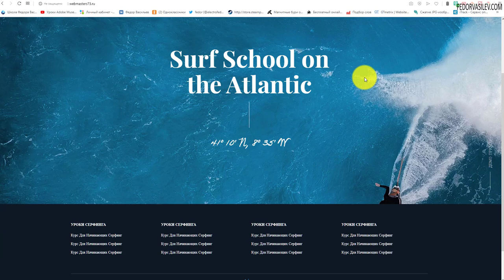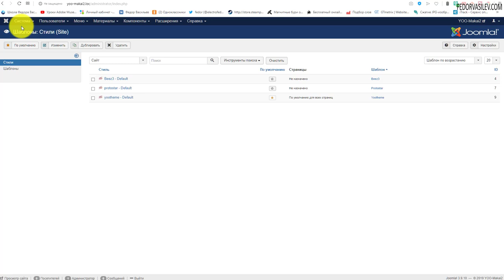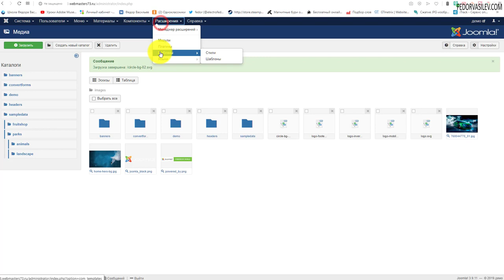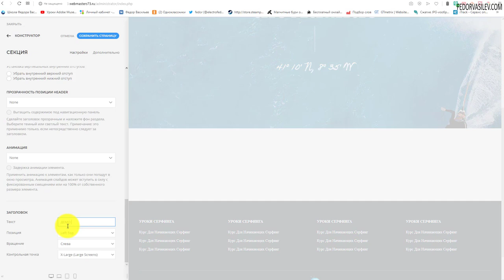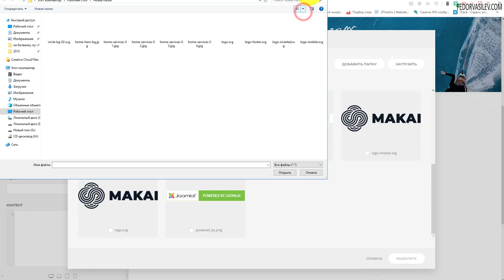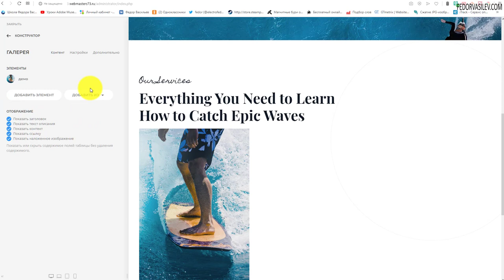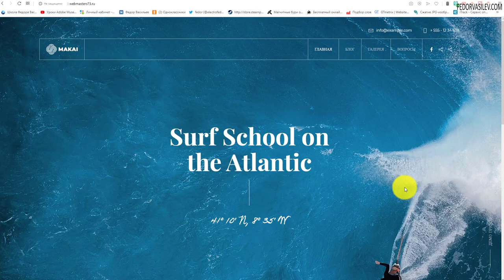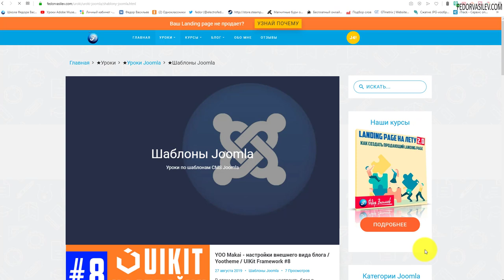Конструктор страниц - создаем второй экран / Yootheme / UIKit Framework #11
В этом видео, я покажу как настроить второй экран сайта на YOO Makai как в быстром старте.